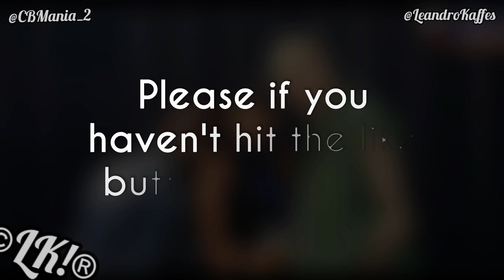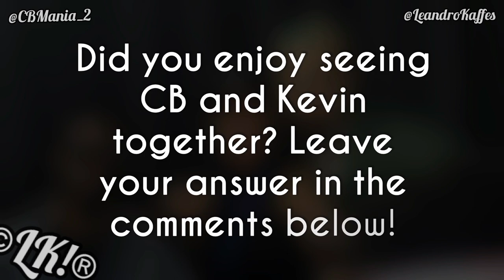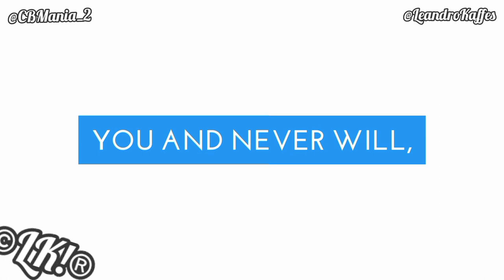Chris Brown and Kevin Hart Together With Fan Backstage (New video)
New video of Chris Brown And Kevin Hart Backstage At The One Of Them Ones Tour (26 July, 2022)

So funny to see Chris Brown and Kevin Hart together, they are so much fun, friendship of millions.

CB Mania!